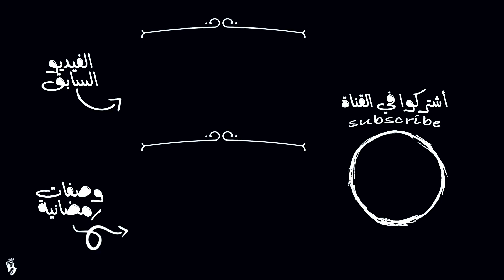بُف الأجبان الأربع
وصفة اليوم خفيفه سريعه وسهلة لرمضان ، بوف بحشوة لذيذة جداً بالاجبان الاربع ..
أهلاً فيكم أنا آلاء قناتي Berry Kitchen أقدم فيها وصفات لذيذة ومميزة بأسهل طريقة وأجود صورة في فيديو ممتع وبوصفة كلكم ممكن تطبقونها .. أتمنى أنكم تستمتعون ..
المقادير :
عجينة البوف
ملعقتين كبيرة جبن موزريلا
ملعقتين كبيرة لبنة
ملعقتين كبيرة جبن كريمي
ملعقتين كبيرة جبن هنقاري (جبن ابيض او فيتا)
مدونتي : Berryki.blogspot.com
حسابي في تويتر : Twitter.com/iberryki
سناب شات : @iBerryKi

**الخلفية الصوتية ليست موسيقى**

Canon D600 & Sony RX100 IV
 100MM , 18-55mm , 50mm